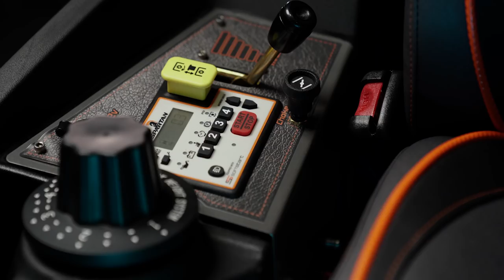Introducing the 2019 RT Series Spartan Mowers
The Spartan RT PRO and RT HD offer a dollar for dollar value that is a cut above the competition. The RT Series is packed with the basic features that make Spartan stand out from the rest: GT Trac for the best incline traction, easy touch brake system, ergonomic cockpit, foot assist easy-lift deck, straightforward design for easy add-ons and maintenance, the Vibration Control Deck System, and state-of-the-art push start instrument panel.